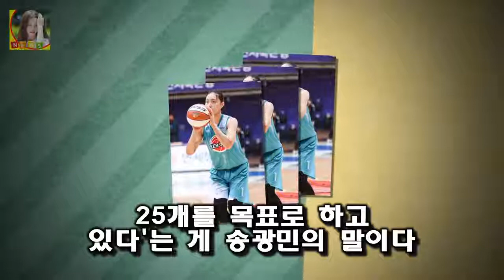예비 FA 송광민 25홈런-3루 골든글러브 도전 2014~2015년 박석민(NC)이 2년 연속 수상했지만 최근 2년은 다시 최정의 몫으로 돌아갔다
OSEN=오키나와(일본) 이상학 기자] KBO리그의 3루는 한마디로 최정(SK) 시대다
지난 2011년부터 최근 7년간 무려 5번이나 3루 골든글러브를 휩쓸었다
2014~2015년 박석민(NC)이 2년 연속 수상했지만 최근 2년은 다시 최정의 몫으로 돌아갔다
올 시즌에도 최정을 중심으로 3루 경쟁 구도가 움직일 전망이다
미국에서 돌아온 황재균(kt) 부활을 꿈꾸는 박석민 예비 FA 김민성(넥센) 등이 3루에서 최정에 도전장을 던진다

최근 신은경은 소속사와 불거진 빚 호화생활모성애 논란에 대해 침묵으로 일관해 왔었다 신은경 찌라시 빚 호화생활모성애 논란 신은경 母 공식입장 표명 :
최고의 한방 후속작으로 8월 4일부터 방송이 되고 있다 최강배달꾼 몇부작 고경표 채수빈 후속 :
성매매 연예인 의혹 명단 찌라시 성매매 여가수 유명 女 실명 검찰이 성매매 연예인과 관련해 수사 중인 가운데 온라 성매매 연예인 의혹 명단 찌라시 성매매 여가수 유명 女 실명 :
[★밤TView]미스티 김남주 고준♥진기주 불륜으로 자리 지켰다- 스타뉴스  이날 방송에서 고혜란(김남주 분)은 자신이 앵커 자리를 지키기 위해 캐스팅해야 하는 PGA 우승자:
그 이유는 현재 다양한 프로그램에 출연을 하고 있기 때문인데요 김용만 부인(아내) 이남정 제2의 전성기 :